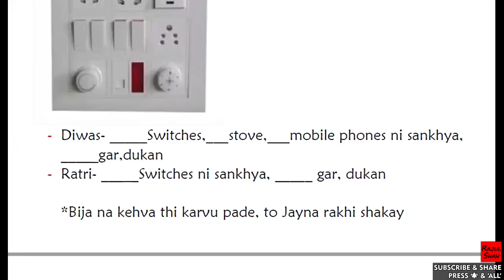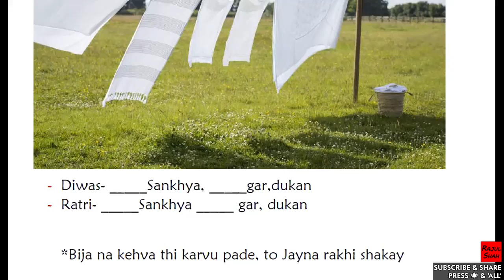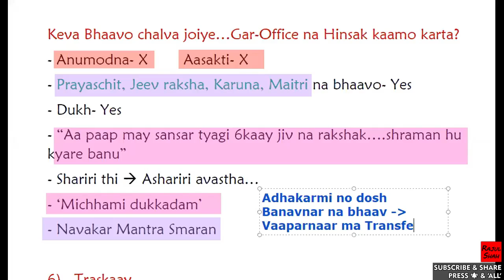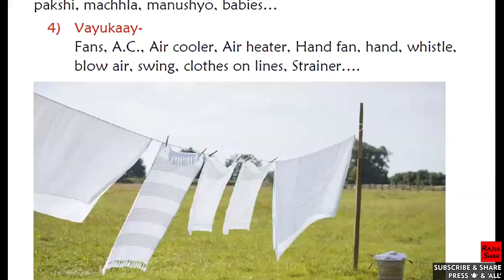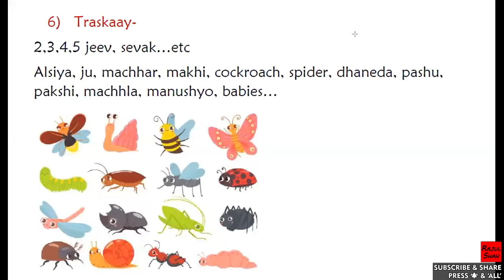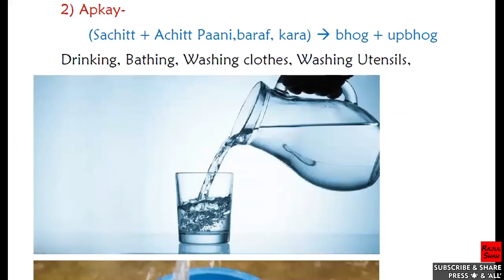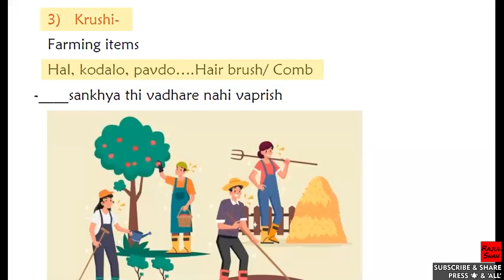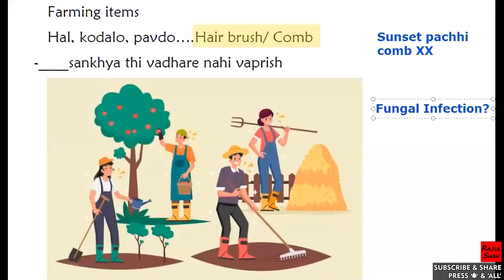12 Vrat- Class 56- 14+9 NIYAM- 5 to 9 Niyam- VANASPATI, TRASKAY, ASI MASI KRUSHI (Shravak 7th VRAT)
Topics-
0:00 5th NIYAM- Vanaspatikay NIYAM
3:25 Keva BHAAV karva KITCHEN ma Rasoi banavnar ne keva BHAAV karva ??
21:13 6th NIYAM- TRASKAY ??
24:04 Shu Dudh ne pan gadvu joiye ??
26:48 Revati Shravika Drushtant ??
38:27 7th NIYAM- ASI
40:50 8th NIYAM- MASI
43:35 9th NIYAM- KRUSHI
47:21 Questions ??

In our everyday Classes we'll be learning the swarup of Deshvirti Dharm - Shravak na 12 Vrats in DEPTH.
We have started with the 7th Vrat, but we'll be covering up all the other 12 Vrats too... Those who cannot hear the discourse of Pu. Sadhu- Sadhviji Bhagwants, can have a glimpse into Jainism through these lectures.
Jai Jinendra !